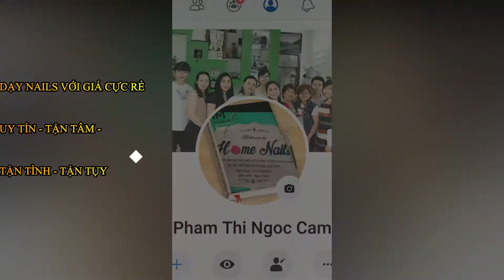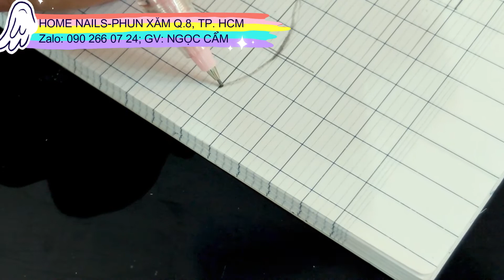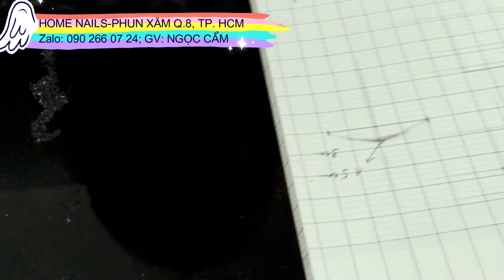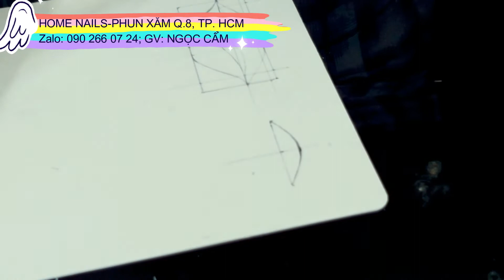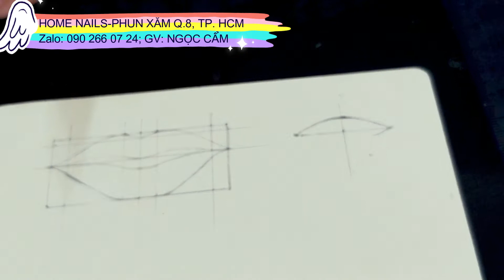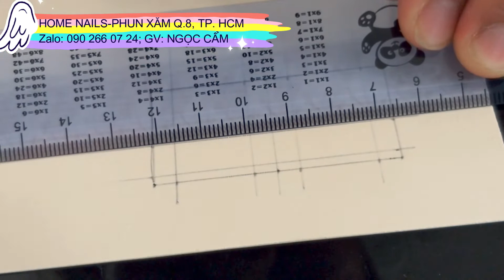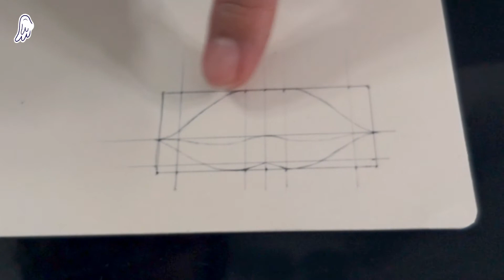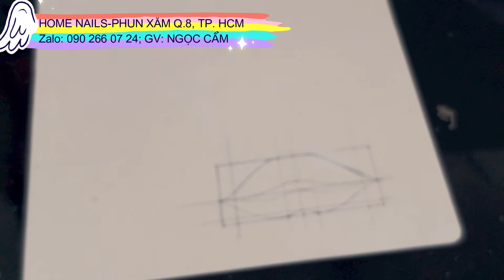VẼ MÔI, MÍ TRÊN GIẤY & DA GIẢ HOME NAIL,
Youtube channel:PHẠM THỊ NGỌC CẨM Nếu các bạn thích video đừng tiếc gì để lại 1 like và 1 đăng ký để ủng hộ kênh mình ngày càng phát triển hơn,mình sẽ có thêm động lực làm ra nhiều video giải trí những điều mới lạ,thú vị và các kỹ năng trong cuộc sống